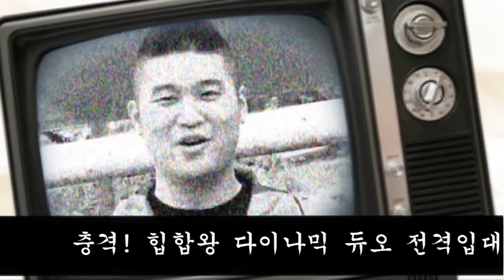다이나믹 듀오(Dynamicduo) - [Dynamicduo 6th Digilog 1/2] Teaser